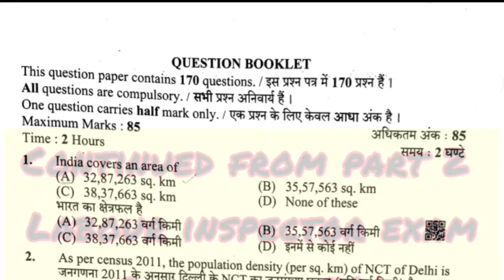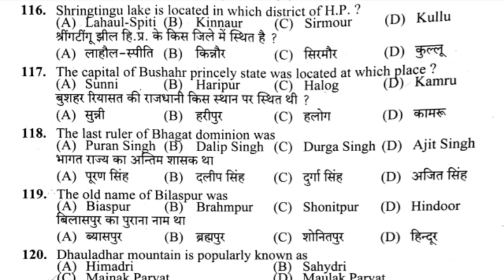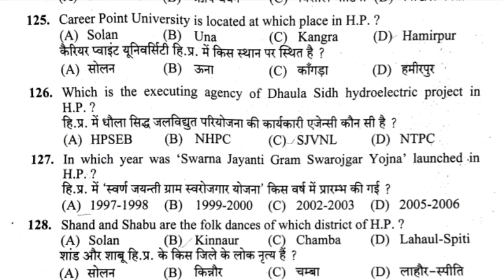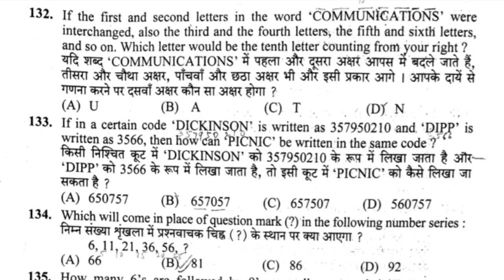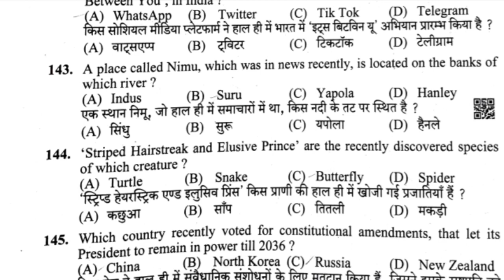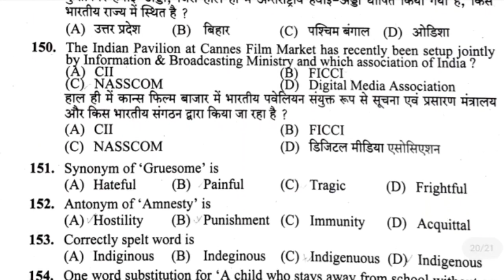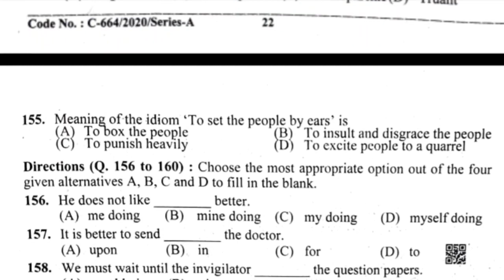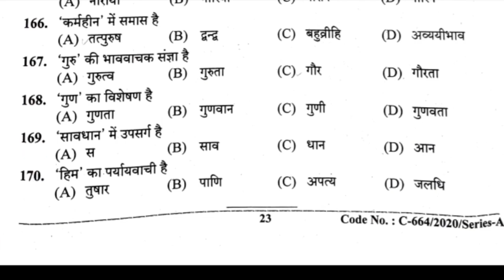HPSSC HAMIRPUR POST CODE 805 LABOUR INSPECTOR QUESTIONS PART 3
This video discusses the questions from labour inspector exam of HPSSC Hamirpur (Post code 805). This is part 3 of the videos of this exam.